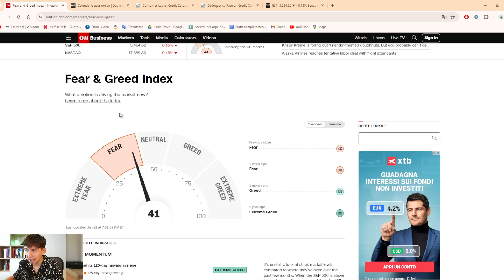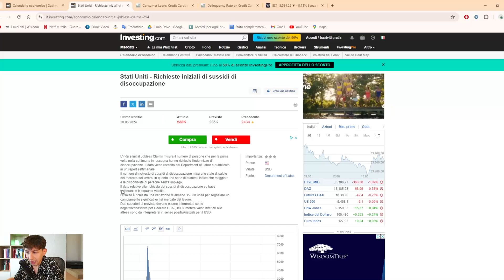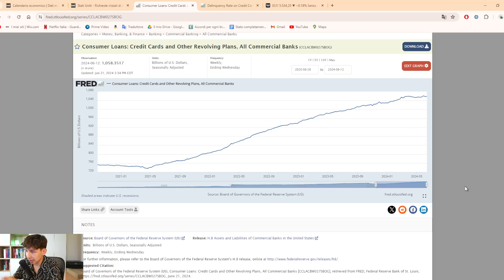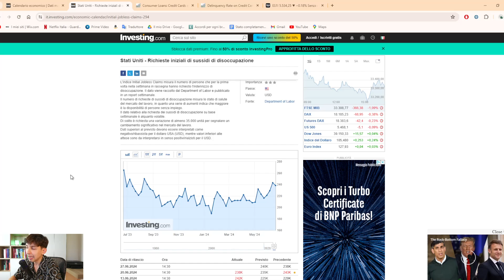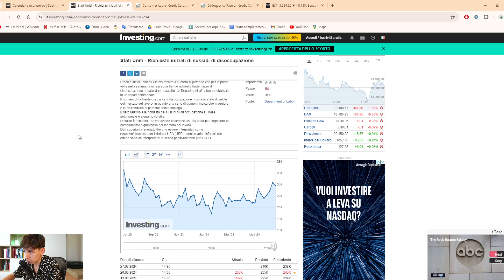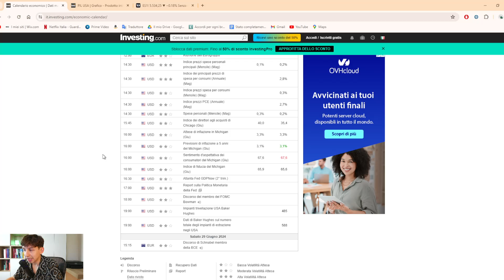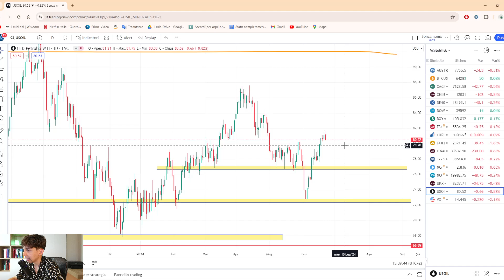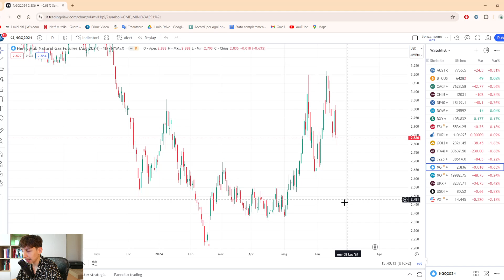DATI sempre più PESANTI...ECONOMIA e MERCATI a RISCHIO!